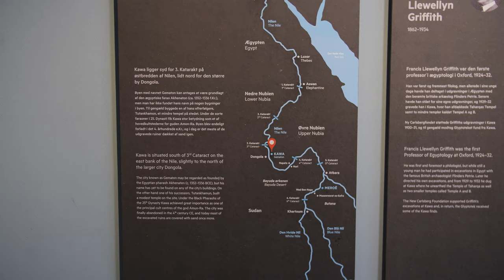Inspektørens favorit - Tine Bagh om Taharqas bavian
Se med, når museumsinspektør Tine Bagh viser et af sine yndlingsværker fra den ægyptiske samling frem.

I oldtidens Nubien, det nuværende Sudan, fandt man i en udgravning i 1930’erne en bavian, som i dag er Tines yndlingsgenstand fra stedet Kawa. Der hørte bavianen hjemme i et stort tempel til guden Amon-Ra, som blev bygget af den handlekraftige farao, Taharqa.

Hør Tine fortælle, hvorfor bavianen står med hænderne oppe, og om den nubiske farao Taharqa, der erobrede magten i Ægypten omkring 700 f.Kr.